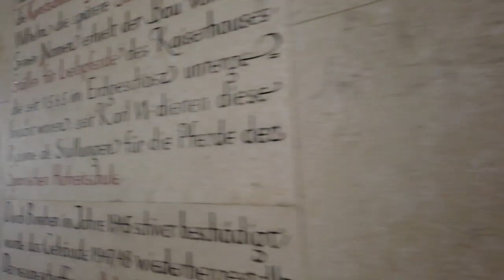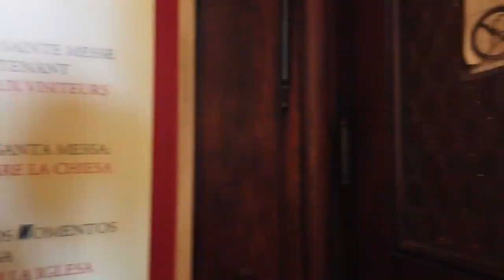VIENNA 🇦🇹 Walking Tour | Walking Tour Around The City | Vienna Austria Walking Tour 4K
🙏🏼Welcome 🙏🏼to STREET TO STREET channel!

We bring you some of the world's most beautiful places to travel to. Our mission is to bring you the best experiences of the world at your home! Sure, you can't make any reservations but you'll find plenty of information, including a Wikipedia-style history of your destination. We hope we inspire your next trip!!

Queries Solved

1. Vienna walking tour
2. Vienna walking tour 2024
3. Vienna walking tour 2023
4. Vienna walking tour winter
5. walking tour vienna
6. Vienna walking tour night
7. Vienna walking tour december
8. Vienna walking tour christmas
9. Vienna walking tour 4k 2024
10. Vienna walking tour summer
11. Vienna walking tour youtube
12. Vienna Austria Walking Tour 4K
13. Vienna Austria Walking Tour
14. Vienna austria summer walk
15. Vienna austria europe walk